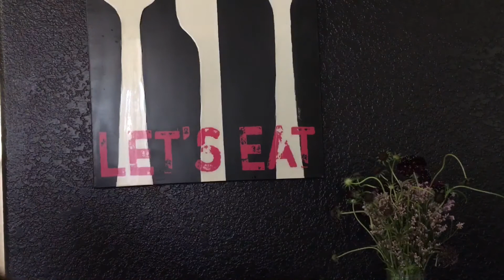Zero Waste: Kitchen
Some of the great ways my family and I are trying to go zero waste in our kitchen!

To-Go Ware Bamboo Travel Utensils - Utensil Set with Carrying Case, Hijiki

To-Go Ware Kids Utensil Set - Kiwi

Bee's Wrap Sustainable Reusable Food Storage Assorted 3 Pack

NOT THE EXACT ONE I HAVE but all I could find online: Ospard Stainless Steel Insulated Lunch Box 43 Ounces Green SH-24

Cold Brew Coffee Kit - Stainless Steel Filter & Mason Jar, 1 Quart / 32 Oz Iced Coffee Maker and Iced Tea Infuser

Kikkerland Robot Tea Infuser and Drip Tray

Beer Growler - 2 liter, 67 ounces - Double Wall Stainless Steel with Swing-Top, Keeps Homebrew Fresh and Cold with Airtight Seal

Planet Wise Zipper Sandwich Bag, Gray Chevron

WeeSprout Double Zipper Reusable Food Pouch - 6 Pack - 5 fl oz